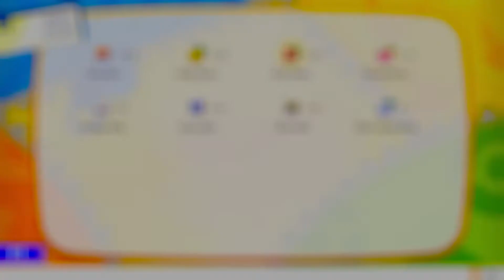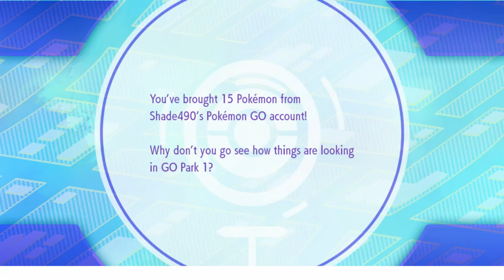Pokemon Let's Go Eevee part 12: From Ghosts to Meltan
I do love the atmosphere in the Pokemon Tower, and also a new pokemon awaits